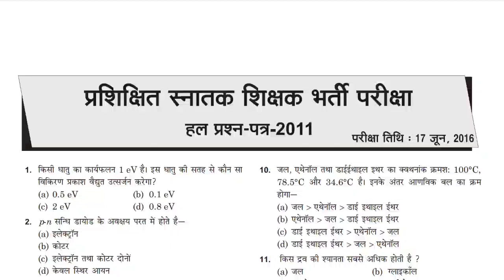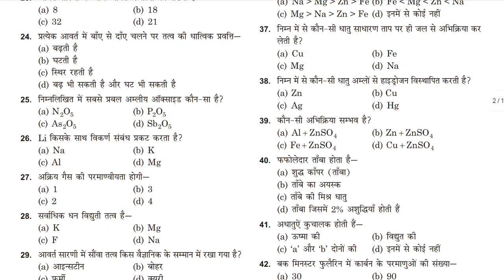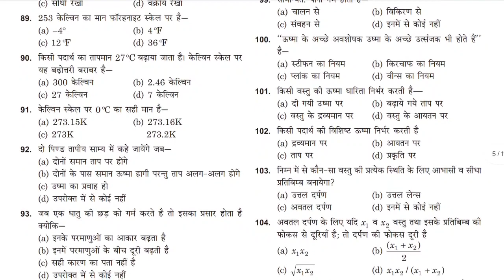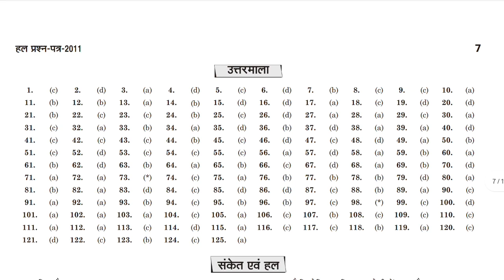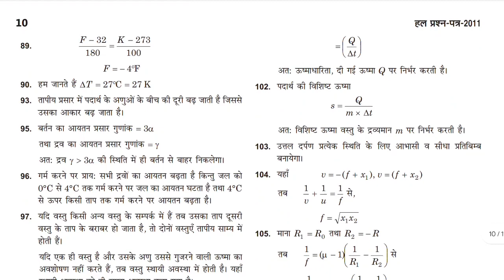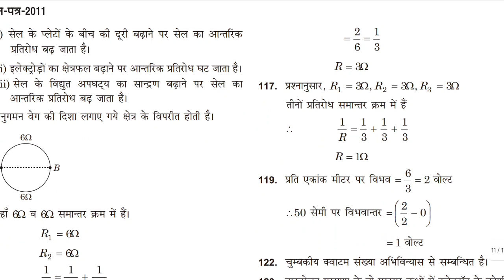TGT Science 2011 with Solution @umakantsharma